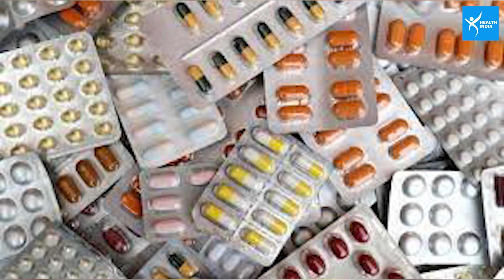Side Effects of Medicines : हो रहा है दवाईयों का साइड इफेक्ट, तो इस नुस्खों को आजमाएं